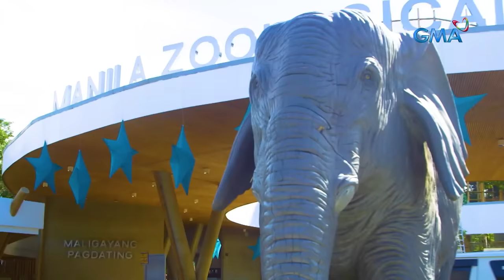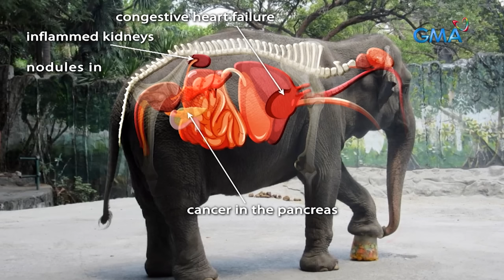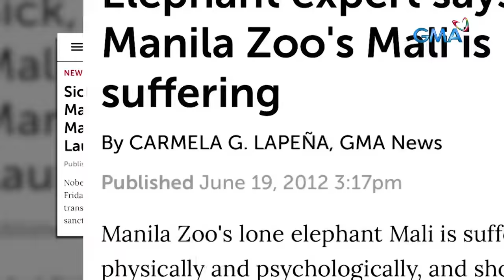Caretaker ng elepanteng si Mali, ibinahagi ang kanilang mga pinagsamahan | Kapuso Mo, Jessica Soho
Pumanaw na sa edad na 43 taong gulang ang sikat na elepante na matatagpuan sa Manila Zoo na si Vishwa Ma’ali o mas kilala bilang si Mali.

Ang caretaker niya na si Noel na ipina-tattoo pa ang elepante sa kanyang likuran, binalikan ang mga kuwento tungkol kay Mali.